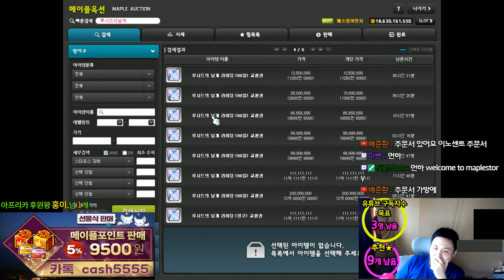버닝서버 ★ 스카니아 리프!! ★ 얻어온것....... 정리 [메이플스토리 먼치]